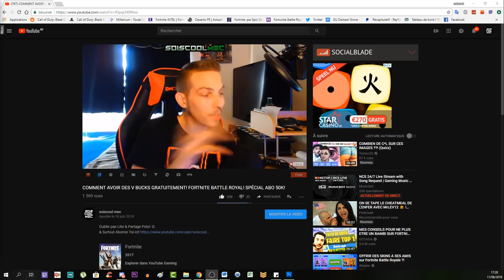NOUVELLE MÉTHODE INVINCIBILITÉ! + ASTUCE PRÉPARATION GLITCH SPÉCIALISTE ILLIMITÉE! BLOOD! COD BO4!